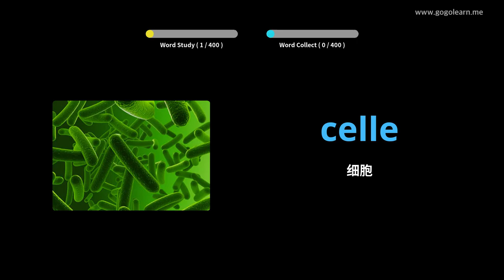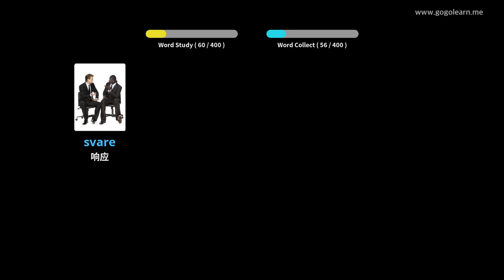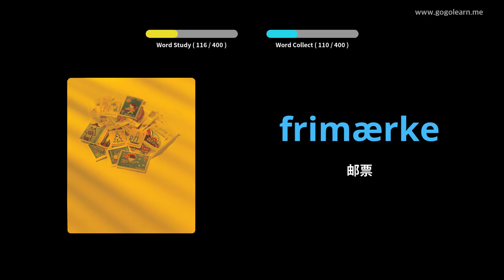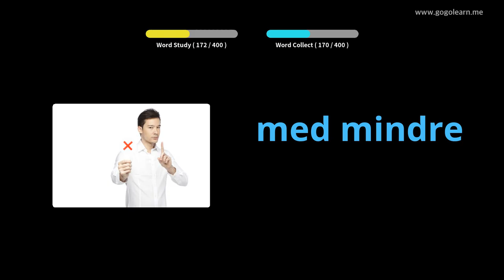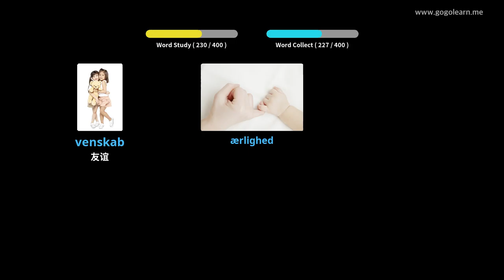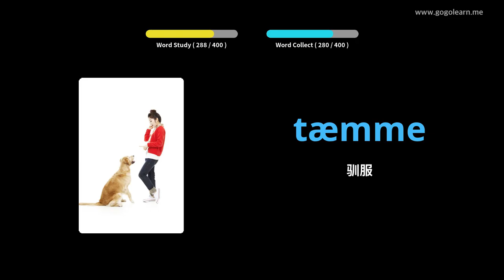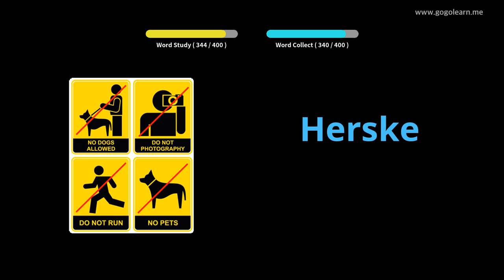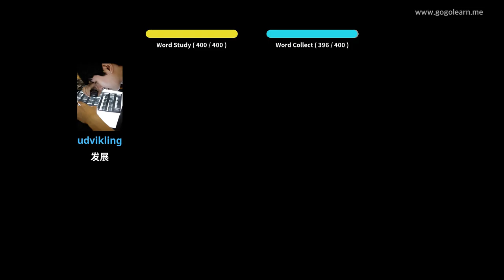通过图片学习丹麦语|丹麦语词汇中学3 | Golearn